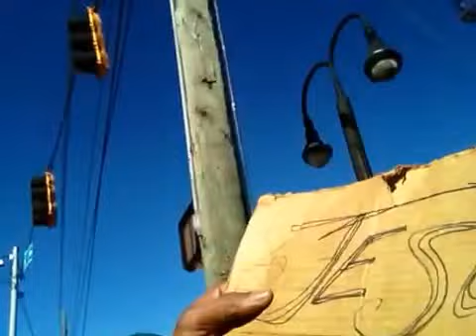DEREKH: TRUMP PATH: BEATWEET: FBI DIRECTOR FIRED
PRESIDENT DONALD TRUMP PATH TO VICTORY: J EDGAR HOOVER CYFYLE BLACKMAIL OF FBI COMEY: BEAT TRUMP TWEET BEFORE MOURNING... BEATWEET: US ATTY GEN SHOULD FIRE FBI DIRECTOR...SAD!... CHAMBLEE ATLANTA: BATTLEGROUNDZERO EPICENTER OF THE CIVIL DEFENSE OF THE UNITED STATES OF AMERICA: NEXT GREAT AMERICAN CITY: 5TH DISTRICT OF CONGRESSMAN JOHN LEWIS: DEREK CHAMBLEE CYBERCITIZEN NETWOK:  ALL TALK TRUMP EXECUTIVE ACTION: NIX DIXON: TRUMP: FICTION NIXON CHRONICLES OF CROOK: JEB BUSH RED TEAM HACKERS: TRUMP: BUSH TRIANGLE KASICH CRUZ RUBIO: MARCOBUSH RUBOT: CYBERCYRCLETYME: BBC CYSPY JEB BUSH ENTELINTER... WASHINGTON POST ENTELINTER: NEW YORK TIMES ENTELINTER: TAMPA BAY TIMES FOOD NOT BOMBS MAYOR BOB BUCKHORN ENTELINTER: CRIMES AGAINST MANKIND: JESUS 33:22: DEREKH: TRUMP: SUPER FEDS: CHICAGO: NESS: NIXON: TRUMP PATH TO VICTORY: HOMELAND SECURITY: TAMPA CENTRAL COMMAND:  DOMESTIC SPYING: ARRESTS PROTESTS: FREEDOM OF SPEECH: FREEDOM OF THE PRESS: DEREK CHAMBLEE CITIZEN LAWYER: CHAUNCEYPATRICK: BEATWEET DEREK CHAMBLEE CHAMBLEE, GEORGIA... DEREK CHAMBLEE GOOGLE+